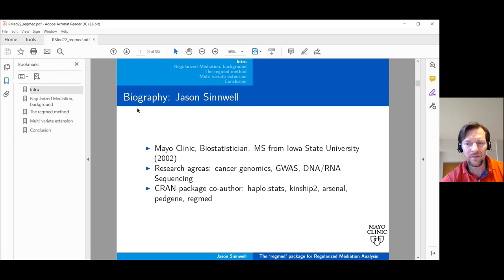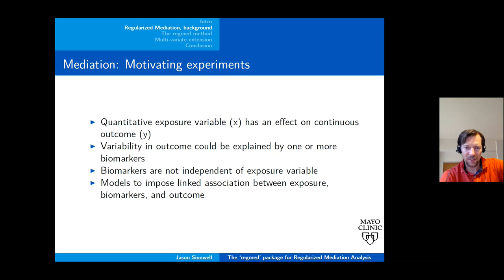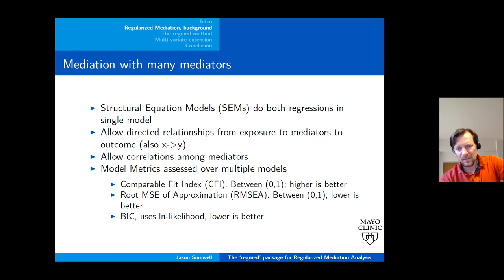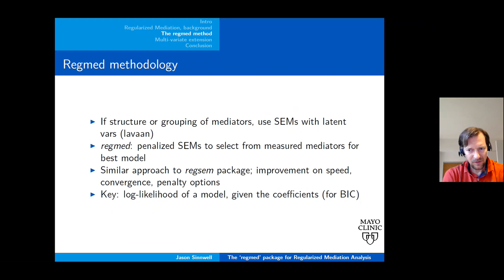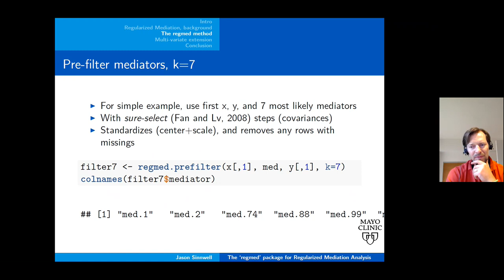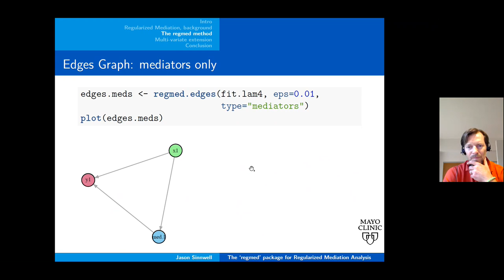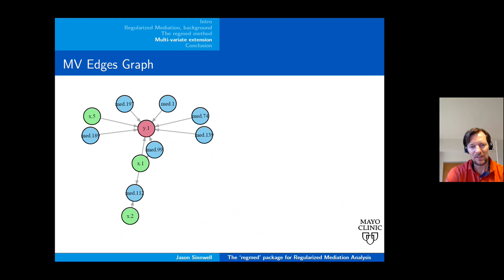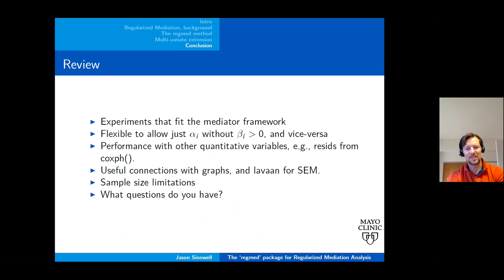The {regmed} package for regularized mediation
From R/Medicine Conference 2022

Jason Sinnwell, Principal Biostatistician at Mayo Clinic

Wide availability of biomarkers at varying degrees of separation between exposure and outcome has necessitated methodologies to select the most useful variables in biologically relevant models. This talk covers the {regmed} package for regularized mediation, which breaks the problem into two parts: 1) model selection of the most meaningful features, and 2) estimate a model where the biomarkers fit into a structured causal relationship. Examples of selecting from many candidate biomarkers will be shown with single and multiple exposures/outcomes.

Main sections

0:00 Introduction
1:18 Regularized Mediation
2:12 Mediation: Motivating experiments
3:20 Mediation: Graphical representation
4:15 Mediation analysis: simple version
5:48 Mediation with many mediators
6:37 Regmed methodology
7:35 Model penalties
9:04 Simulated dataset
11:08 Regmed Fit: best penalty, default, w,f
11:49 Edges graph: mediators only
13:12 Re-fit best model with lavaan
13:55 Multi-variate extension
15:12 MV edges graph
15:28 MV-Regmed: results in review
16:42 Review and conclusion

More Resources